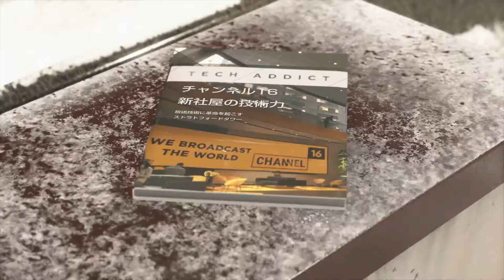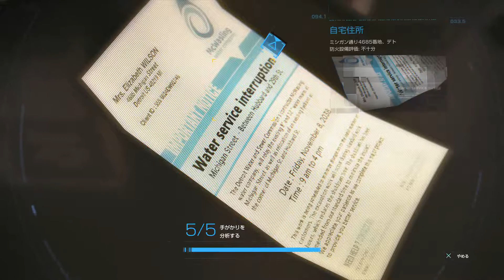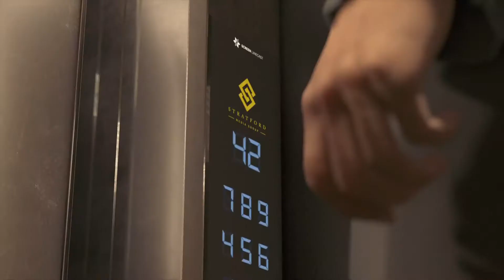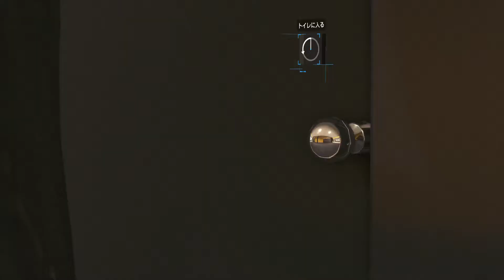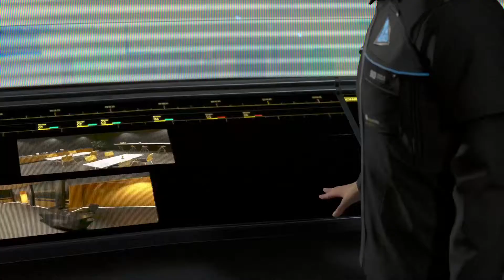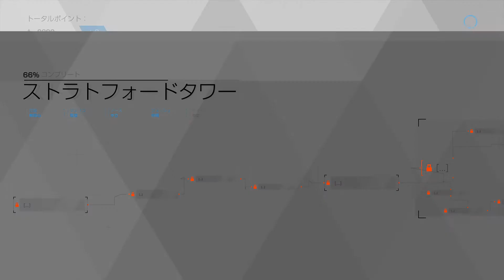とあるDetroit: Become Human™_22